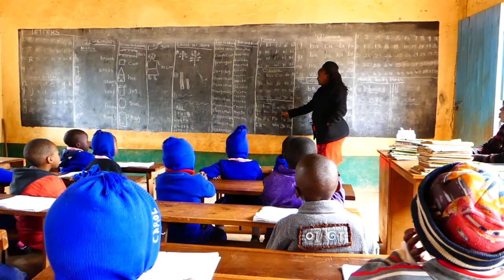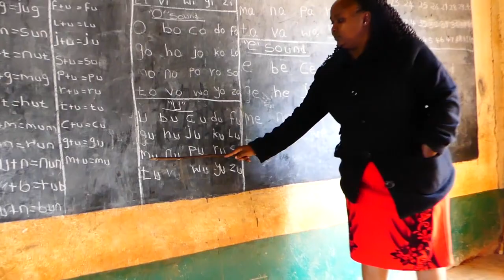THE ST. CECILIA, KITUIUNI FOOD AND NUTRITION PROGRAMME COURTESY OF ST. THERESIA SUCCASUNNA N.J USA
ST. THERESIA HAS BEEN FEEDING ALL EARLY CHILDHOOD DEVELOPMENT LEARNING [ECDE] AND PRE-PRIMARY 1,2,3, IN THE FOLLOWING SCHOOLS :KITUIUNI PRM,MUTANDA PRM AND KYANGALA PRM .
THE PROGRAMME HAS BEEN RUNNING FOR DECADES ACROSS KILUNGU SUB-COUNTY IN KAITI CONSTITUENCY MAKUENI COUNTY . HERE IS THE SUCCESS STORY